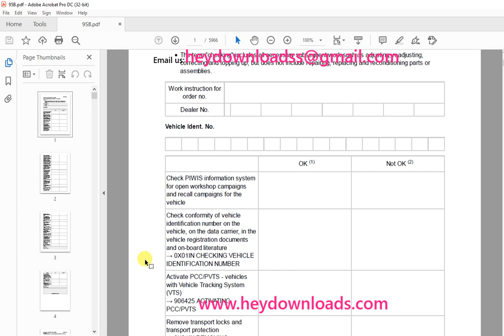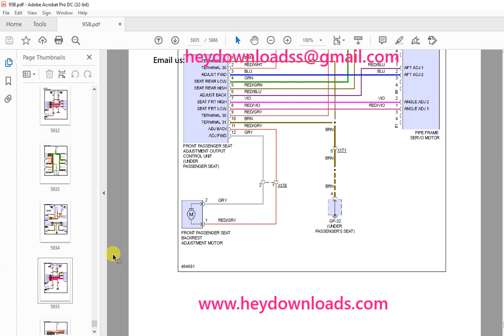2014 Porsche 95B Macan Service Repair Manual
2014 Porsche 95B Macan Service Repair Manual

Language : English
Pages : 5966
Downloadable : Yes
File Type : PDF